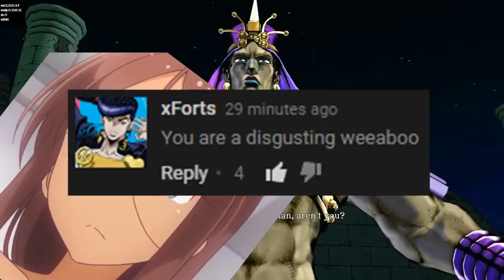Whats The Deal With Ball Breaker?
I tackled the Stand Ball Breaker. Now I feel older and shittier. But at least I won in the end. I used a bit of this video: .

What Went Down is Fail-rific and Win-tastic. Best place on YouTube to catch the most outrageous clips from around the globe.

A lag spike at the right moment showed me just how painful the nutpunch experience must be. CRUNCH! Props to my opponent for hitting all the links of Jax's .

Music video by AC/DC performing Hard As A Rock. (C) 2009 Leidseplein Presse, B.V..